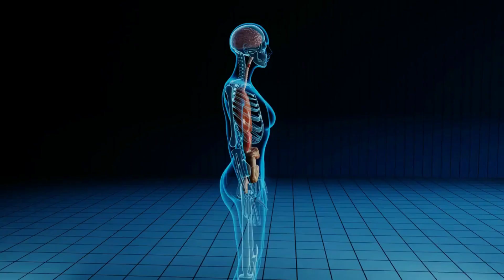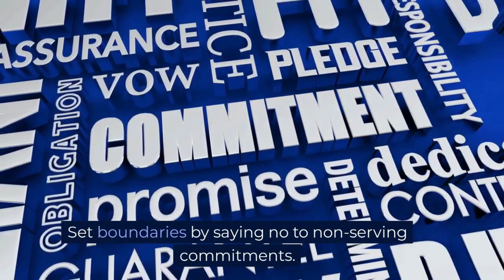Blueprint for selfcare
Discover the Path to Self-Care and Well-Being

Are you ready to embark on a transformative journey of self-care and well-being? Join us on our YouTube channel as we delve into the significance of self-care and provide practical tips to incorporate it into your daily life. From mindfulness exercises and nourishing meals to setting boundaries and celebrating victories, we'll guide you through the steps to prioritize your well-being. Don't miss out on this empowering opportunity to unlock a healthier, more fulfilling life.